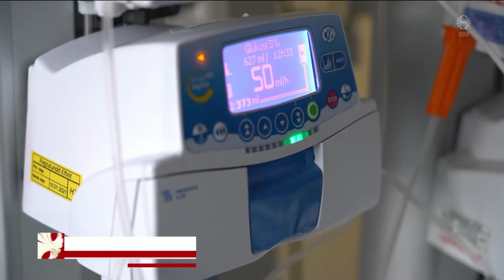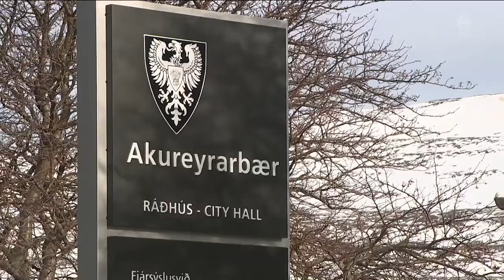Fréttir - 11. mar 2022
Fréttir RÚV frá 11. mars 2022 - Efnisyfirlit:
00:01:10 Ráðist á fleiri borgir í Úkraínu
00:06:01 Fimm sólarhringa að fara 300 kílómetra leið
00:08:35 Stórt verkefni fram undan
00:11:01 Landsréttur staðfestir niðurstöður í Samherjamáli
00:11:35 Verðum að komast í gegnum þetta
00:13:25 Vatnsbúskapur með versta móti
00:15:30 Ætla að rampa upp Ísland
00:17:35 Þurfum að læra að lifa með kanínunum
00:19:35 60 mínútur fylgjast með Eurovision-æði Íslendinga